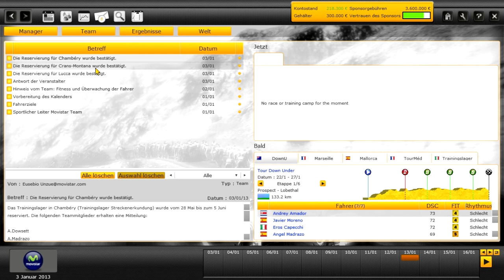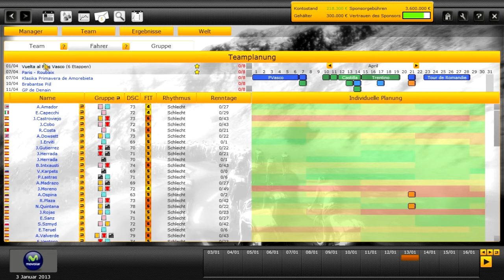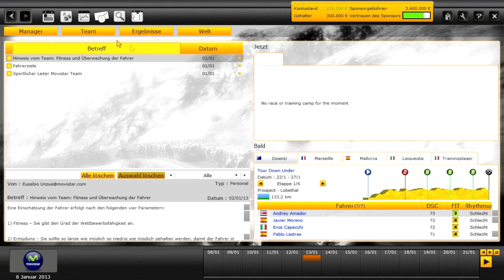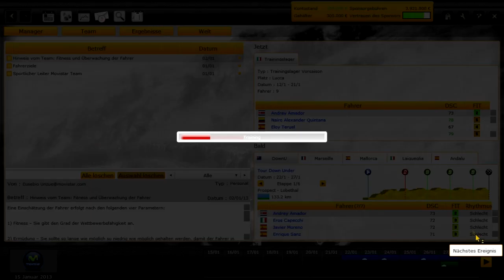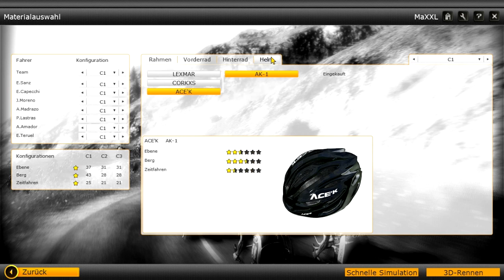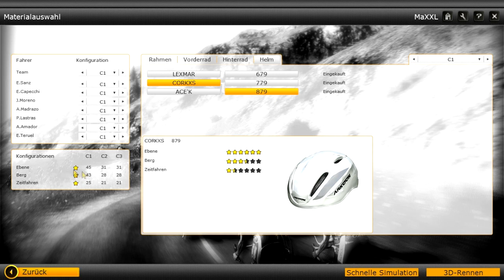Let's Play Radsport Manager 13 - #004 - Tour Down Under 2.Etappe -Karriere [German]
Let's Play: Radsport Manager 2013
Le Tour de France 2013 - Der offizielle Radsport Manager

Version: 1.0.4.0

Entwickler: Cyanide

- im Karrieremodus

Preis: 9,99€ bei Amazon

HINWEIS: Vorher muss auf der Seite ein kostenloser Account erstellt werden.

Abbonierten, kommentieren und bewerten nicht vergessen ;)